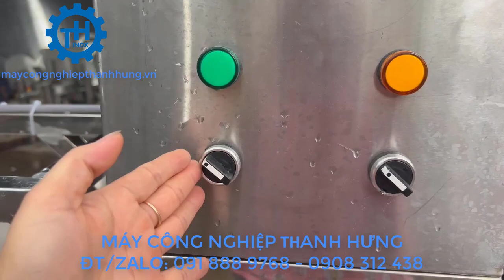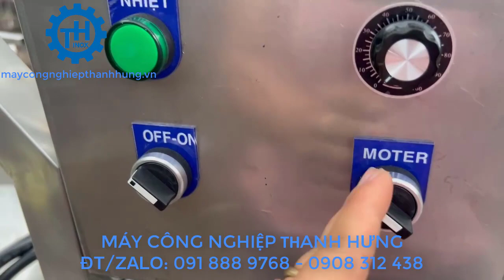CHẢO XÀO NHÂN CÔNG NGHIỆP CÁNH KHUẤY LỆCH TÂM VÀ CHẢO XÀO NHÂN CÔNG NGHIỆP CÁNH KHUẤY ĐỒNG TÂM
video trên inox công nghiệp Thanh Hưng GIỚI THIỆU CHẢO XÀO NHÂN CÔNG NGHIỆP CỦA THANH HƯNG SẢN XUẤT và  bán trên thị trường với giá xuất xưởng.
- Vật liệu:                    Inox 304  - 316
- Cấu tạo:                    3 lớp – 2 lớp – 1 lớp
- Nhiên liệu:                Điện – Gas - Than củi
- Cánh khuấy:              Lệch Tâm – Đồng Tâm
- Kích thước:               Theo yêu cầu
- Tốc độ cánh khuấy: 0 – 40 vòng/phút
- Cài đặt được:            Nhiệt độ - Thời gian – Cánh khuấy
- Chảo có thể nghiêng 90 độ
- Có bánh xe di chuyển

Chảo xào nhân công nghiệp hay còn gọi là Máy xào nhân hay Nồi xào nhân.
Hiện nay Có nhiều loại chảo xào nhân công nghiệp, tùy theo nơi sản xuất, tùy theo nhu cầu, tùy theo sản phẩm sên xào, và tùy theo số tiền mà khách hàng đầu tư inox Thanh Hưng sẽ tư vấn cho khách hàng loại phù hợp nhất. Mang lại hiệu quả kinh tế cao.
Chảo xào nhân được làm hoàn toàn bằng inox 304 hoặc inox 316 cao cấp. Với cấu tạo 3 lớp, 2 lớp, 1 lớp. Nhiên liệu sử dụng bằng điện 1 pha gia đình, hoặc 3 pha, cũng có thể dùng bằng gas thậm chí là than củi.
Cánh khuấy sẽ có 2 loại là loại lệch tâm cao cấp hoặc loại cánh khuấy đồng tâm. Sử dụng hoàn toàn bằng điện tự động sẽ giảm đáng kể nhân công lao động. Tốc độ cánh khuấy quay sẽ từ 0 – 40 vòng/ phút và điều chỉnh nhanh chậm nhờ biến tần.
Bảng tủ điện của chảo được đặt rời và có đồng hồ hiển thị thời gian và nhiệt độ nấu của chảo.
Chảo cũng có thể nghiêng 90 để lấy nguyên liệu ra một cách dễ dàng bằng tay quay hoặc bằng công tắc nhấn nút hiện đại
Tất cả các loại chảo đều có bánh xe chịu lực và tăng đơ tăng giảm để di chuyển dễ dàng hoặc kê trên các bề mặt không bằng phằng.

Đây là mặt hàng bán chạy nhất mà inox công nghiệp Thanh Hưng đã sản xuất và bán với giá rẻ tại xưởng. Và miễn phí ship cho khách hàng trong nội thành TP HCM, Khách hàng ngoài TP sẽ được hỗ trợ ship ra Chành xe và Hướng dẫn sử dụng qua điện thoại.
Đ/C: 86A PhẠM Đăng Giảng, Bình Hưng Hòa, Bình Tân, TP HCM.
Đ/C Xưởng: 163/8 Phạm Đăng Giảng, Bình Hưng Hòa, Bình Tân,TP HCM
ĐT: 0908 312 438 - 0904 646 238 – 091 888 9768
facebook: Máy công nghiệp Thanh Hưng